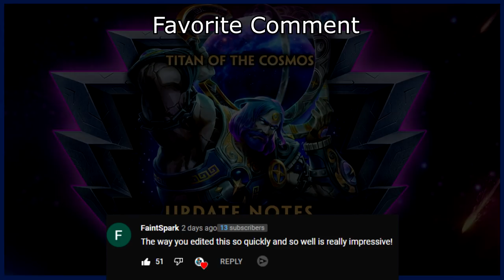Playing some Cupid and Odin! (Smite Season 8 Duel)